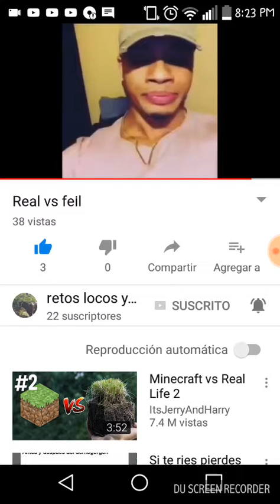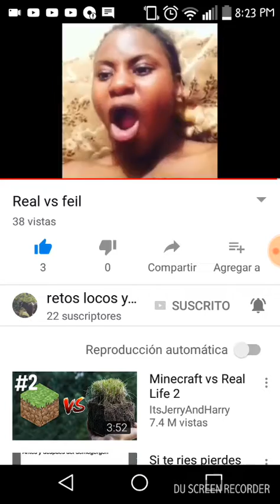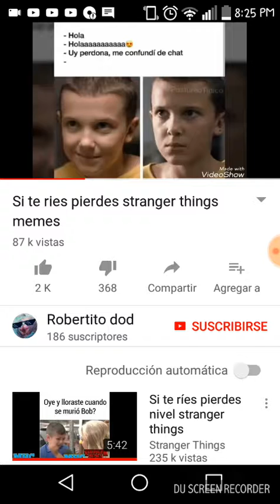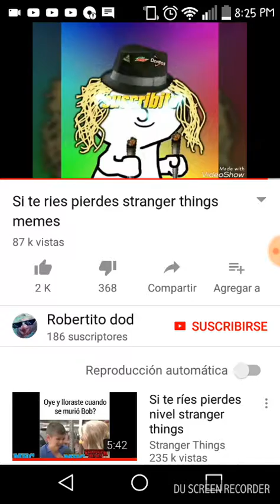Real vs fake